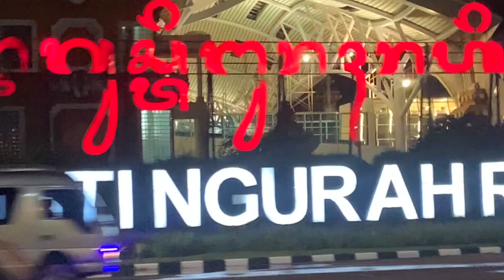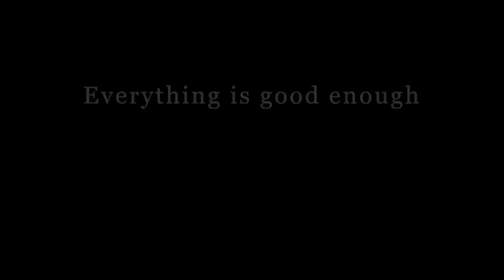We move to BALI🇮🇩, KOR-RUS International couple| Bali vlog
드디어 러시아에서 발리로 이동했어요!
발리에 가기까지도 거쳐야 할 일이 한참이었네요.
앞으로 발리 브이로그가 쭉 올라올 예정이랍니다 ㅎㅎ

Finally moved from Russia to Bali!
It was a long way to go get  Bali.
Bali vlogs will be uploaded in the future